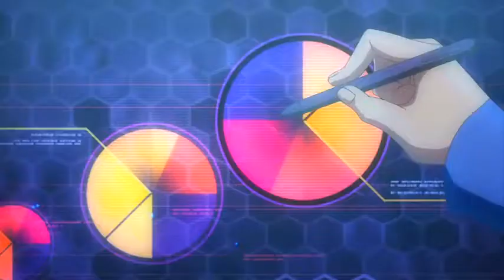Kiss Dum「AMV」- Mystify_HIGH